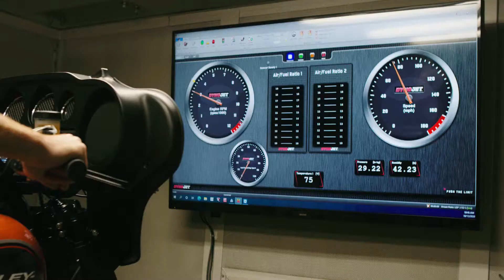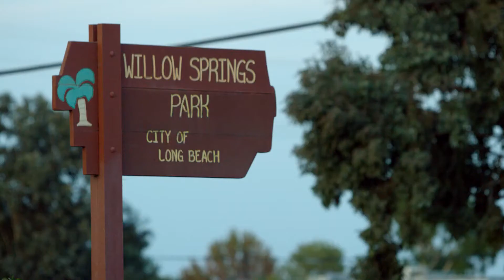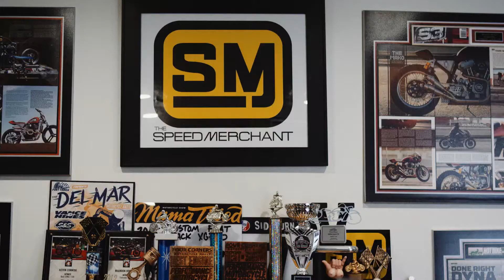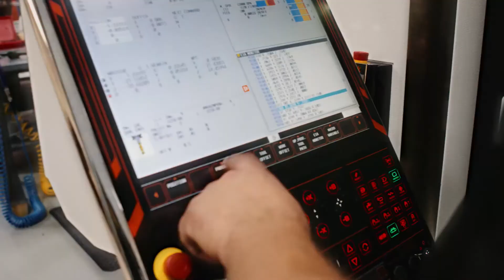Battle of the Baggers Episode 1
Harley-Davidson ® Santa Clarita
21130 Centre Pointe Pkwy
Santa Clarita, CA
91350